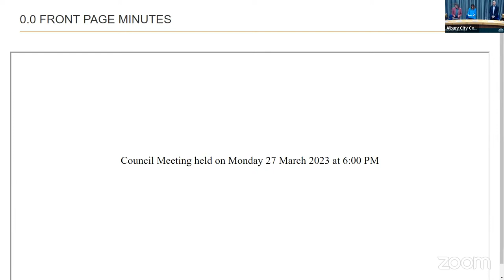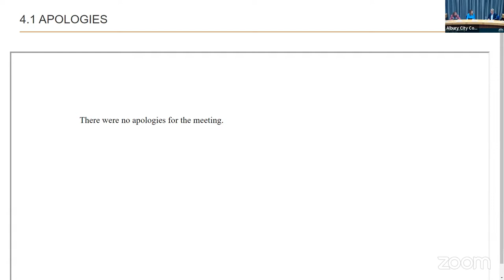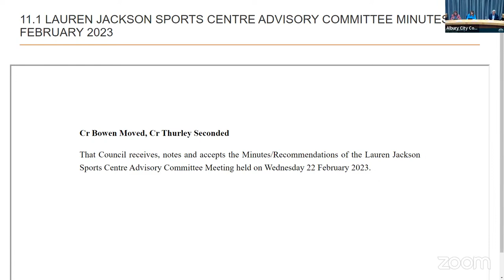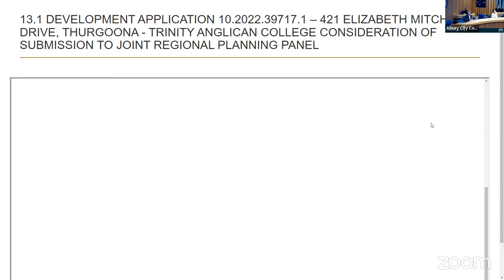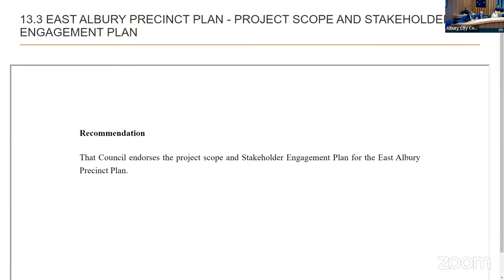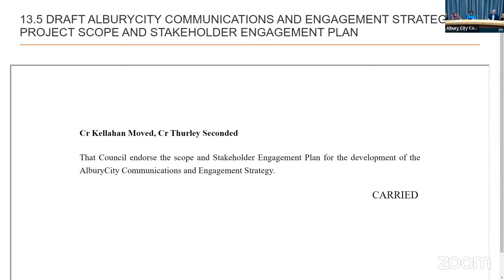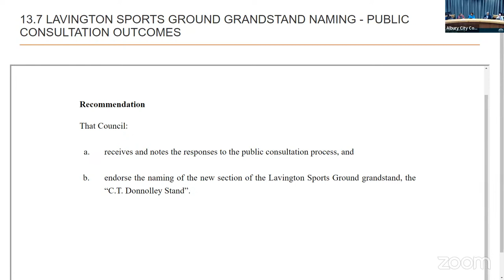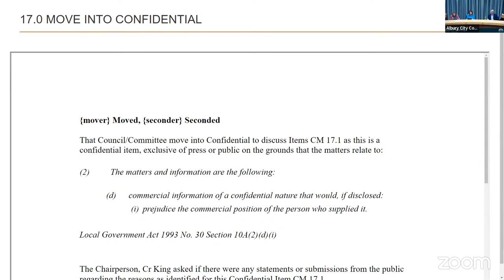27th March 2023 - Public Forum & Council Meeting